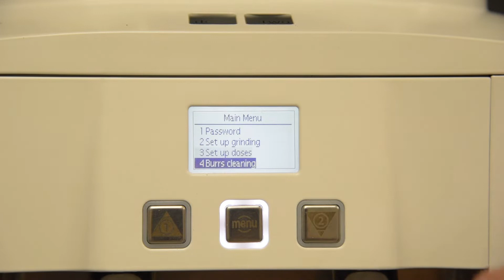Dalla Corte Two - Cleaning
WARNING: The instructions shown in this video are meant to support qualified technicians and trained staff, only. Only parts that comply with the original appliance specification may be used for repairs. Mistakes in opening or assembling the machine may cause injuries and/or damages and malfunctions. If the machine gets opened by an un-authorized person, the manufacturer’s liability and warranty expire.

® Dalla Corte - Passion for products